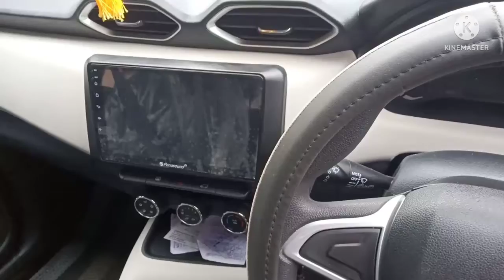3 June 2022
Nisan magnite 4 door Central Locking